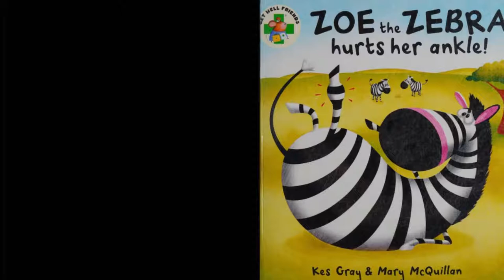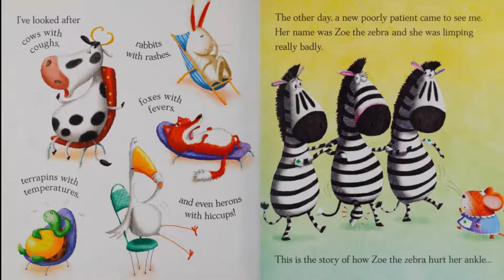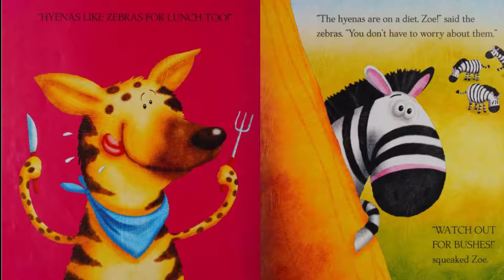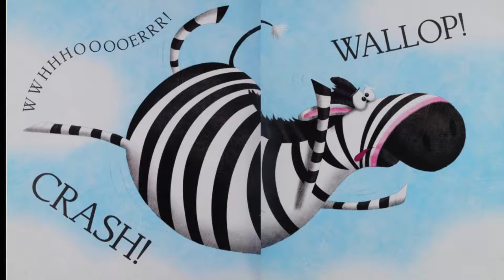🦓ZOE THE ZEBRA HURTS HER ANKLE💖Kids Books Read Aloud/Read with me Book/Books for Everyone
Zoe the Zebra is a very nervous zebra. While the other zebras peacefully chew grass, Zoe anxiously nibbles her lip. "Watch out for lions," she says, "watch out for cheetahs and hyenas!" Zoe is so busy looking out for animals that might eat her, she doesn't see a trip to Nurse Nibbles coming.